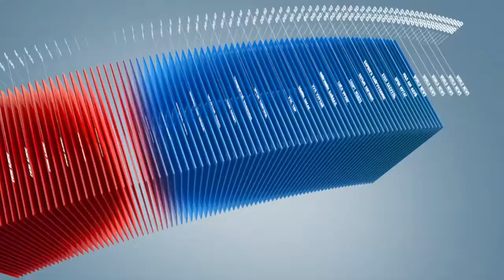C1 Newsroom - Жуулчдыг хүлээж авахад Манай улс хэр бэлтгэлтэй байна вэ?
Өнгөрөгч онд манай улсад 505,686 зорчигч хүрэлцэн ирсэн. Үүний 329мянга нь аялал жуулчлалын зорилготой байжээ. Тэгвэл аялал жуулчлалын үндэсний төвөөс гаргасан судалгаанаас харахад сүүлийн гурван жилийн хугацаанд Монголыг зорин ирэх жуулчдын тоо буурсан  байна. Харин энэ гуравдугаар сард ХБНГУ-д болох Олон улсын аялал жуулчлалын үзэсгэлэнд манай улс түнш оролцсоноор Монголыг зорих жуулчны урсгал нэмэгдэнэ. Гэтэл жуулчдаа хүлээж авахад манай улс хэр бэлтгэлтэй байна вэ гэсэн асуудлыг дараах мэдээллээр онцолж байна.